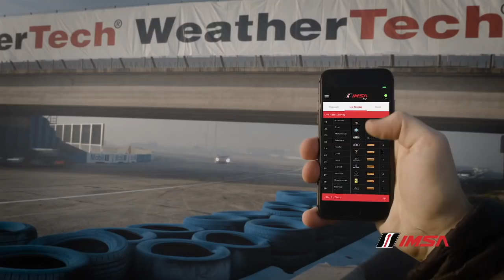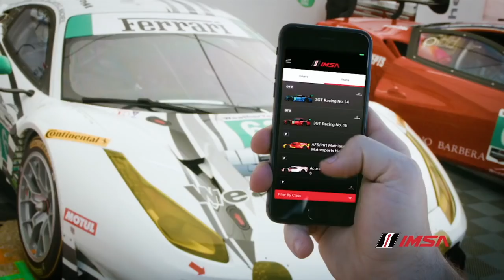2018 Watkins Glen Porsche GT3 Challenge Cup USA by Yokohama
The full broadcast from Rounds 7 and 8 of the Porsche GT3 Cup Challenge USA by Yokohama championship at Watkins Glen.